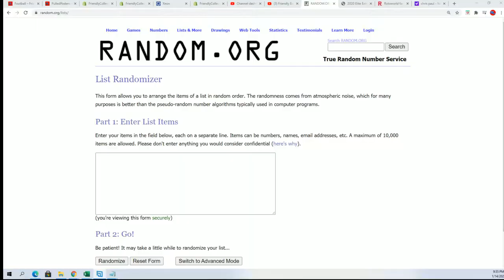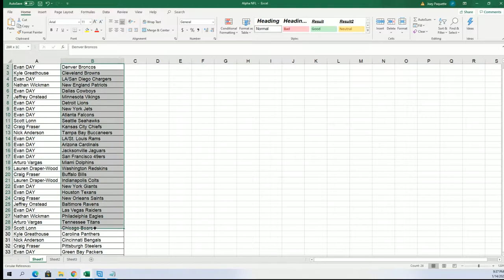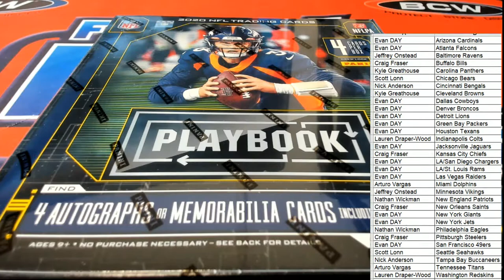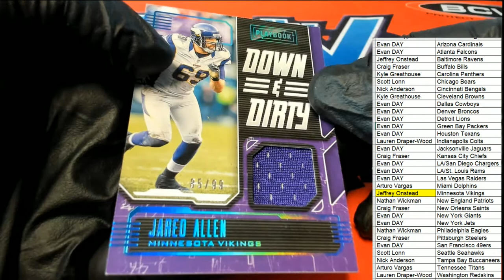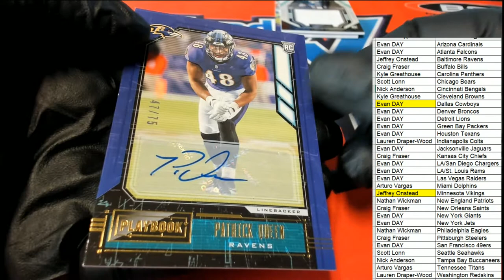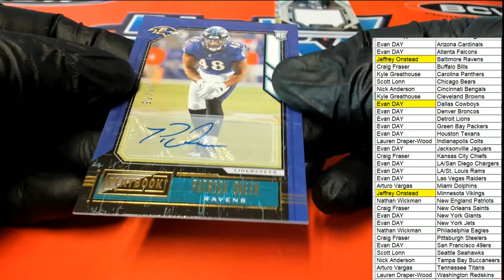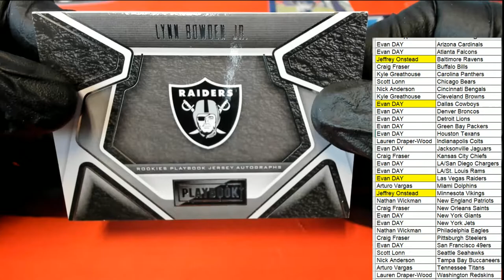2020 Panini Playbook Football Hobby ID 20PLAYBOOKFB105